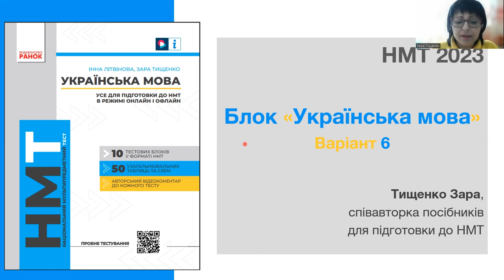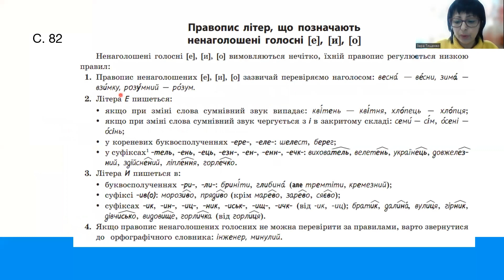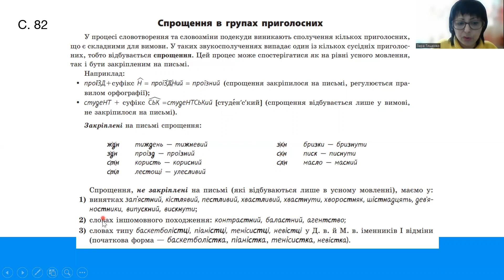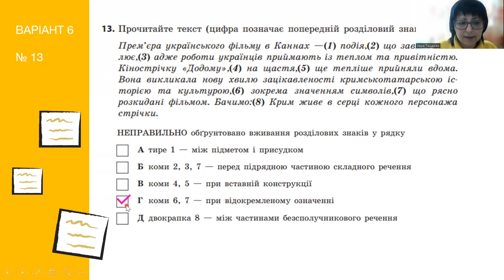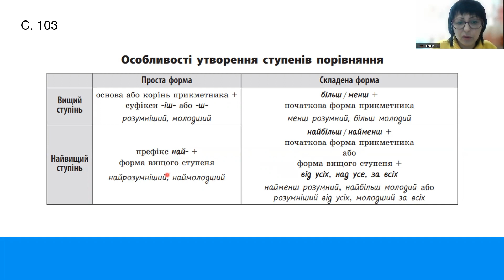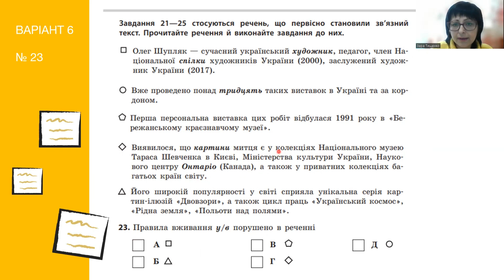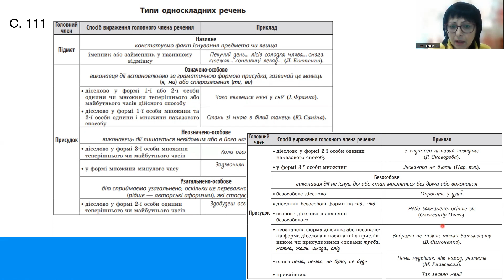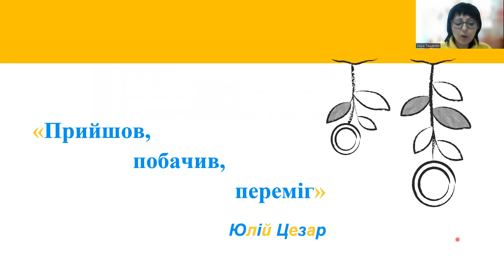ВАРІАНТ 6 Тищенко Зара